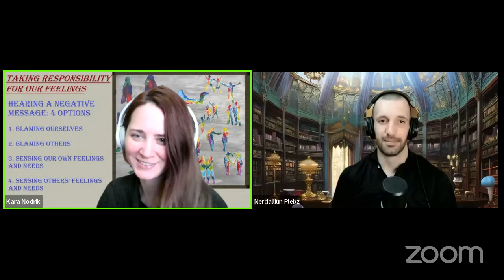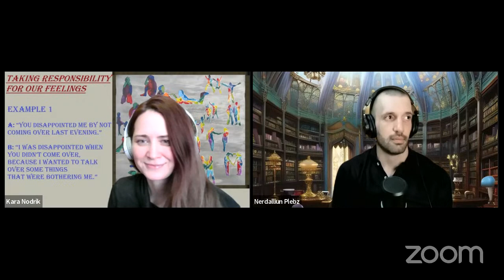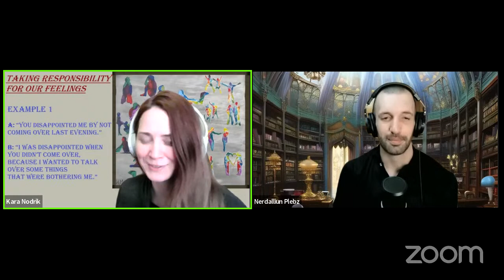Nonviolent Communication by Marshall B Rosenberg, Chapter 5 - Taking Responsibility For Our Feelings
✨We are going through the Nonviolent Communication ( nvc ) by Marshall B. Rosenberg, Chapter 5 - Taking Responsibility For Our Feelings
Gram Pong @GramPong
Gilad from Silent Regression @silentregression6589

✨The painting used in the video presentation is done by a wonderful artist and a dear friend И.М. Please check out her Instagram

You can also buy me a cup of coffee to keep me running and a coin into rebuilding what was lost